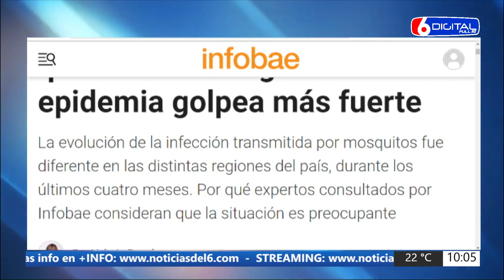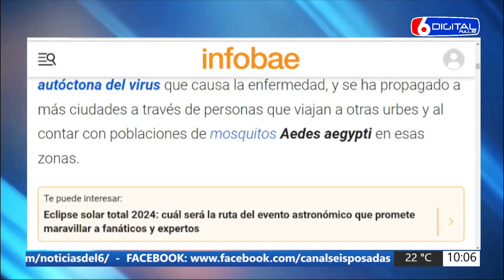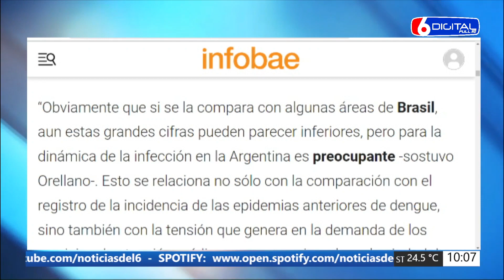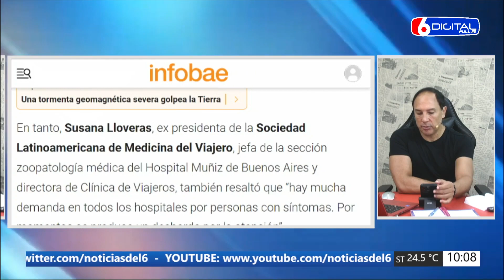26 03 24 CN JK DENGUE EN ARGENTINA